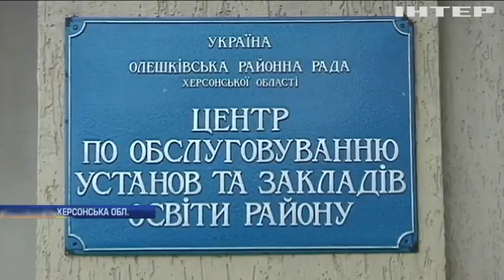На Херсонщині учні навчаються у аварійній школі